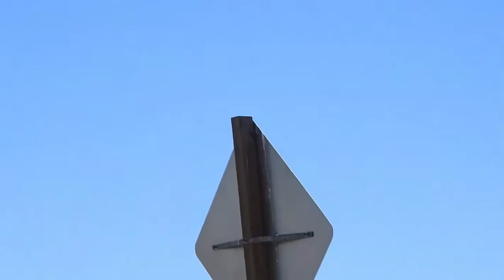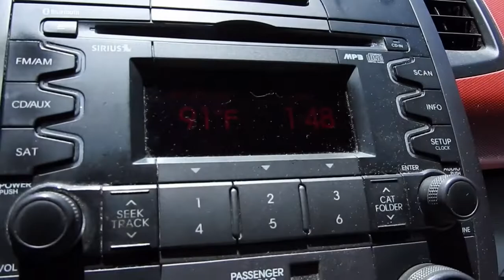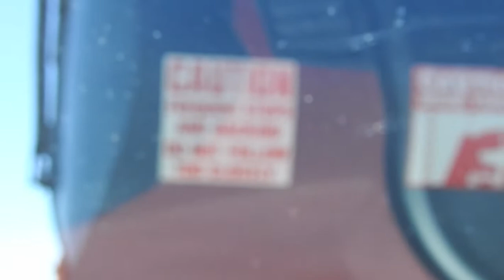Southern California fires 7 16 2019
Proof directed energy weapons used in California fires?
Do your own researching...you decide for yourself!